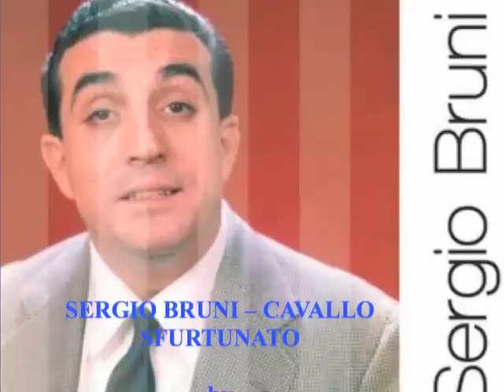SERGIO BRUNI -- CAVALLO SFURTUNATO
Brano napoletano tipico degli anni '50 (composto nel 1949 da Enzo  Barile su versi di Vincenzo Emilio ed inciso dalla voce di Napoli, Sergio Bruni, nel 1950) che ebbe un buon successo discografico e radiofonico. Inciso anche da Aurelio Fierro, Alberto Amato e Tony Bruni. Bellissima l'interpretazione di un Bruni agli inizi della sua carriera.